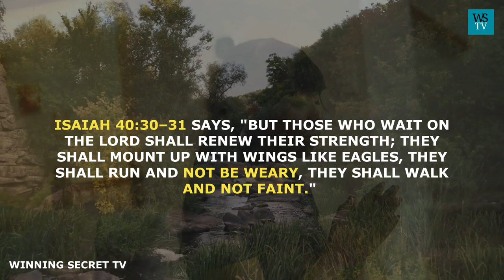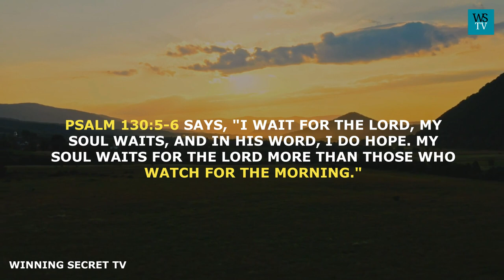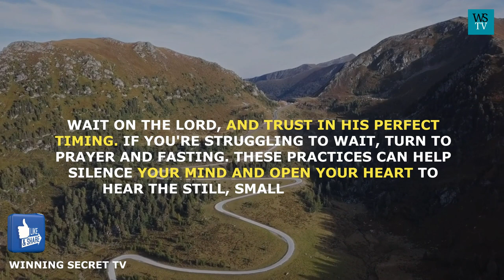How Patience and Faith Lead to Answered Prayers | Christian Motivation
How Patience and Faith Lead to Answered Prayers.
Discover the benefits of waiting on the Lord.